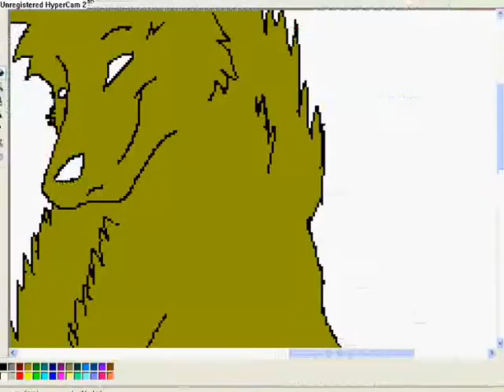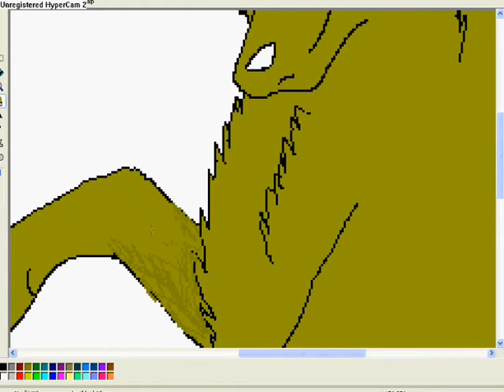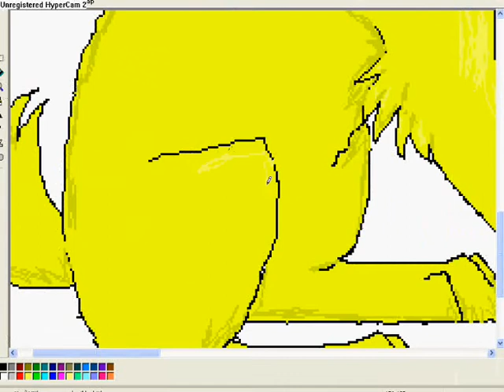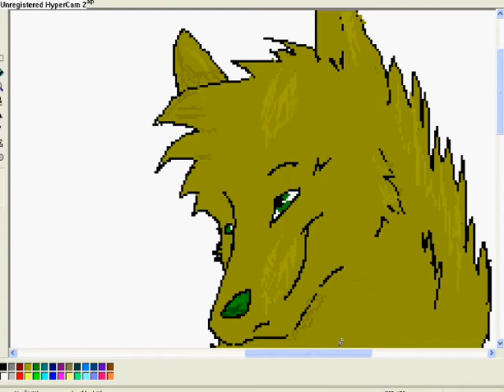Shrek och Jody tecknas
Yääy mer filmer :D